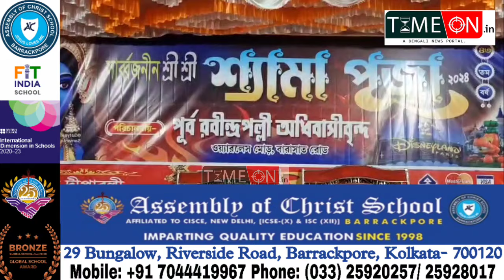পূর্ব রবীন্দ্রপল্লী অধিবাসীবৃন্দের শ্যামা পূজোর উদ্বোধন করলেন পৌর প্রধান ও পঞ্চায়েত প্রধান